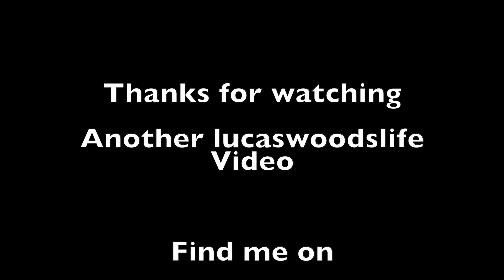The Java Room Chelmsford MA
Welcome to a Lucaswoodslife Videos

My name is Lucas A

@lucaswoodslife on instagram

Lucaswoodslife.wordpress.com

I also Produce News events Linked below

YouTube.com/@LWLnews

At least 1 video will go live each week.

It is all free to do.